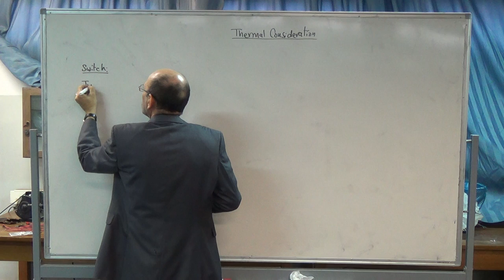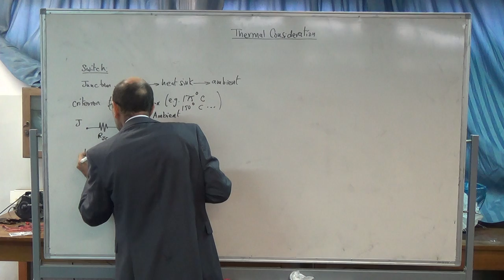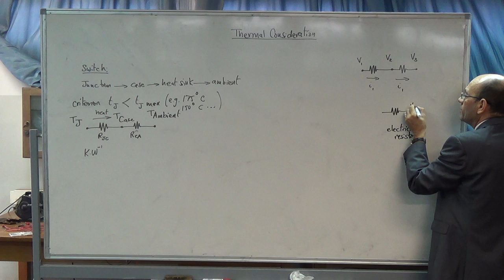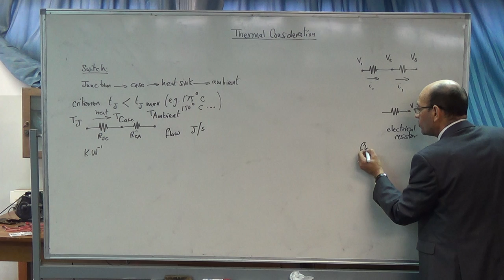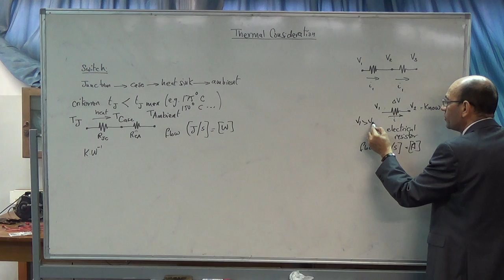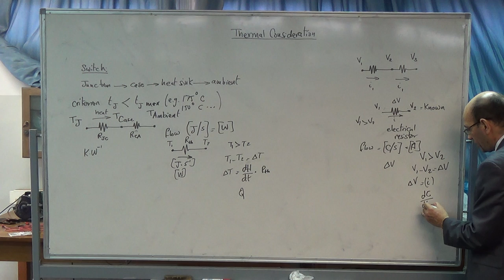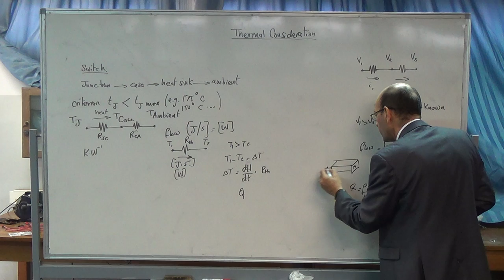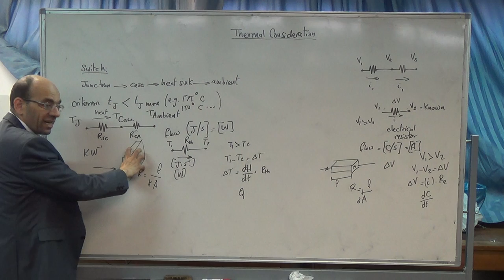Thermal Considerations I: Principles of calculations (a), 14/12/2014